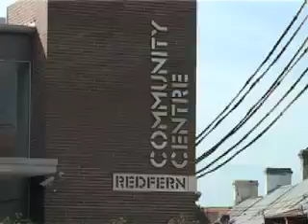The Redfern Block Party 2004 Highlights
In 2004, Break Club Battle Entertainment held the first ever annual Redfern Block Party.  Since its beginnings, it has helped many youth from the area overcome and turn negative to positive through the formation of a local b-boy crew (The Redfern City Rockers) and participation in b-boy culture.

Local Redfern resident and Break Club director, Scot Doo Rok  thought it was time to establish a breaking program for the youth of  'the block' after witnessing the 'Redfern Riots' that was a response to the tragic death of Thomas (T. J.) Hickey after a police pursuit.

Over the years the Block Party has seen historic b-boy battles from many of the best breakers around Australia and the world.  Venum, Juse Boogy, Isop, Iron Monkey and Alien Ness have all battled down at the block.

Break Club will be releasing it;s feature Documentary on the event in 2010!